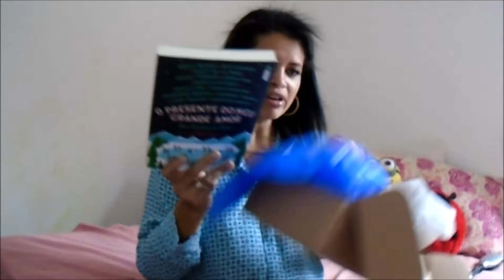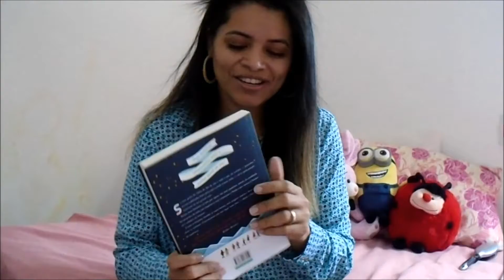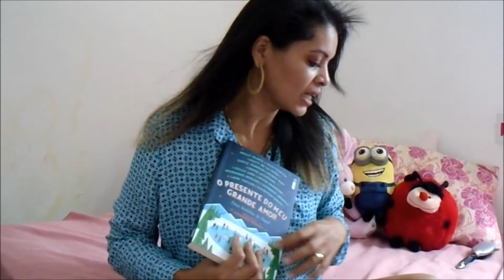Unbox do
Olá amadinhos. rsrsrs
Nesse vídeo vou mostrar para vocês o que chegou para mim do Book Surpresa.

Para adquirir o Book Surpresa, e se surpreender todo mês, basta acessar o link a baixo.

QUER MANDAR PRODUTOS OU ALGUM LIVRO PARA APARECER EM ALGUM VÍDEO?

LOJAS QUE INDICO P/ COMPRAR LIVROS:
Já comprei e são super de confiança.

DESEJA ENVIAR AMOR?
Projeto Enviando Carinho LoveInLetters entre em contato.